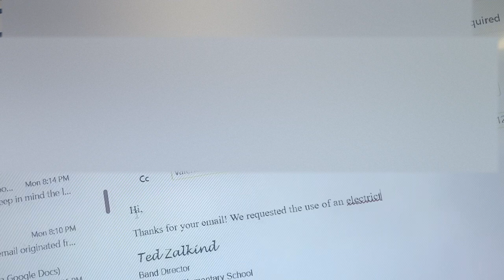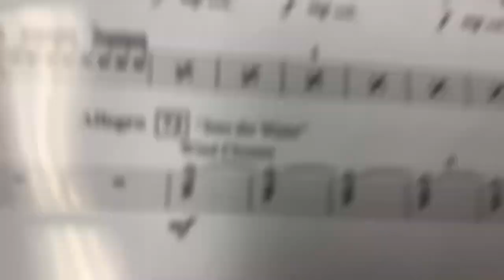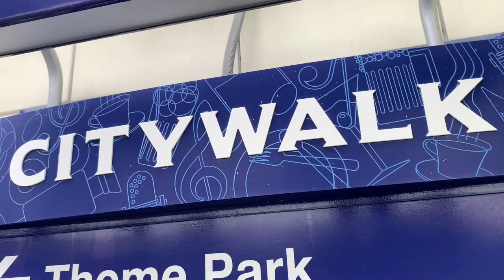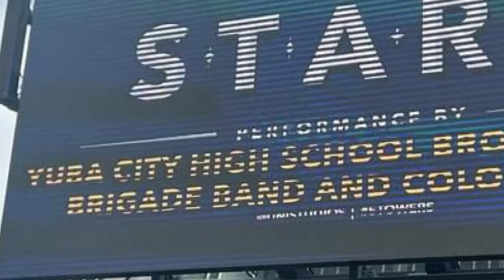Trolling Universal Studios by Performing Disney’s Music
How was my playing? You think Universal will invite me back next year? 🤣 🎶

0:00 the plan
1:44 making it happen
4:56 the Music itself